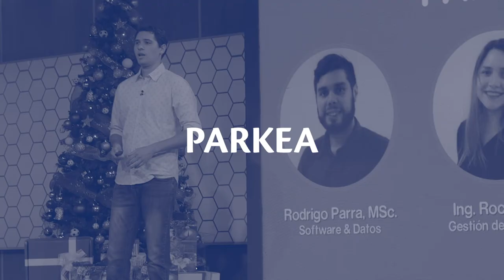Final Premios Tigo Conecta 2020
Te mostramos el resumen de la 7ma. edición de los Premios Conecta 2020.

Promovemos la transformación digital de emprendimientos.